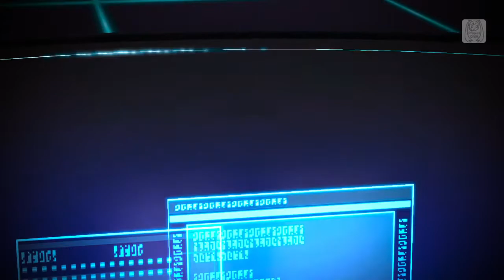HATSUNE MIKU ProjectDIVA F2 - 初音ミクの激唱 PV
初音ミク